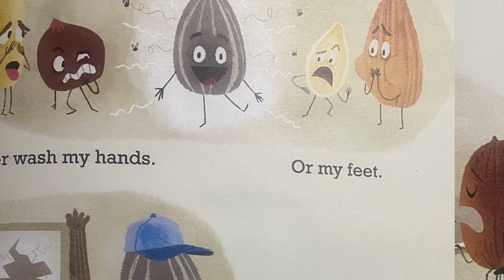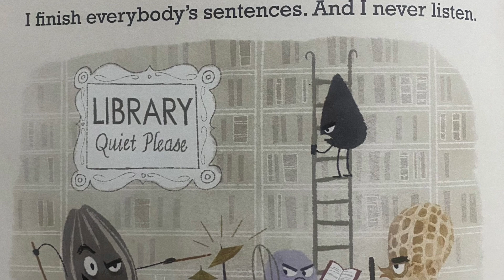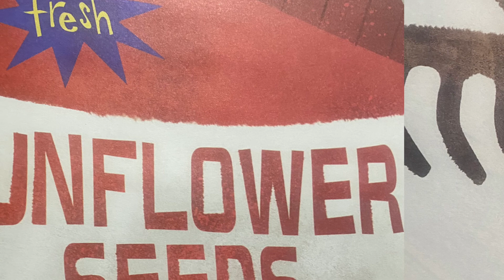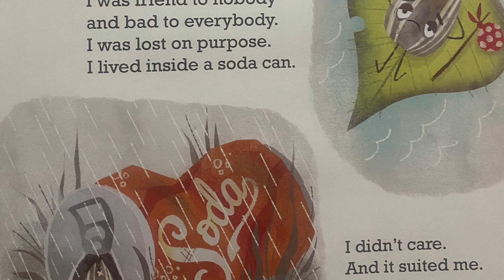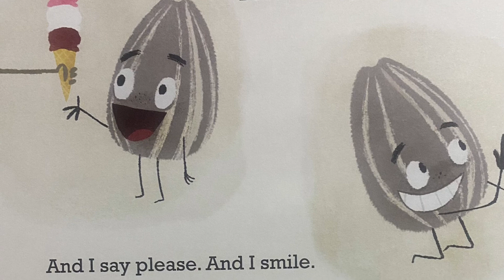The Bad Seed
Written by Jory John. Practice making connections with this story as you read and listen!